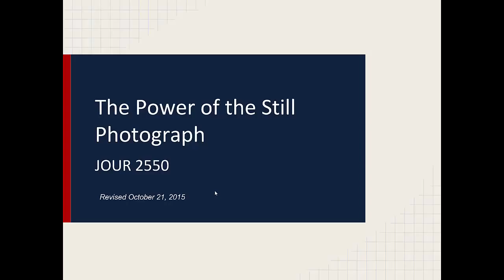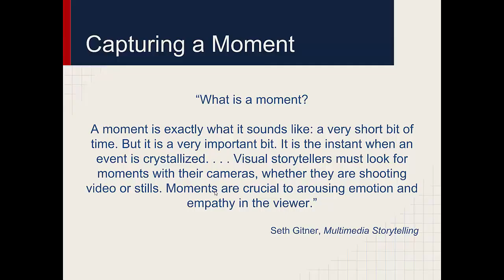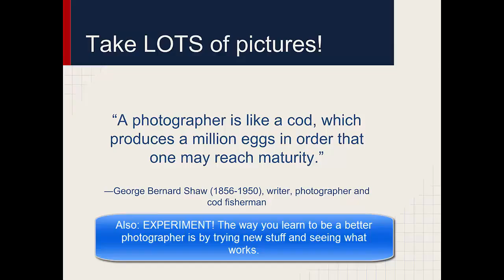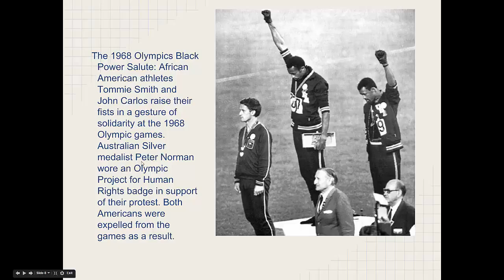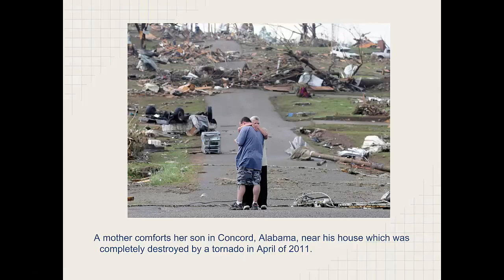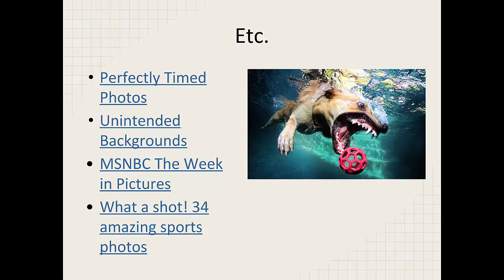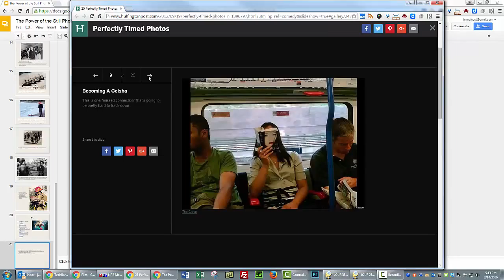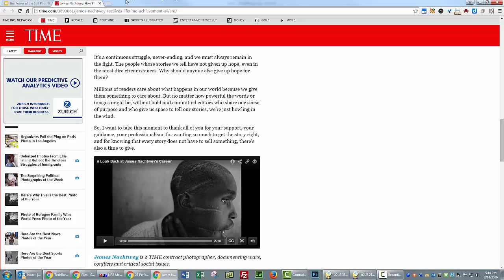Capturing a moment still photographs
For JOUR 2550